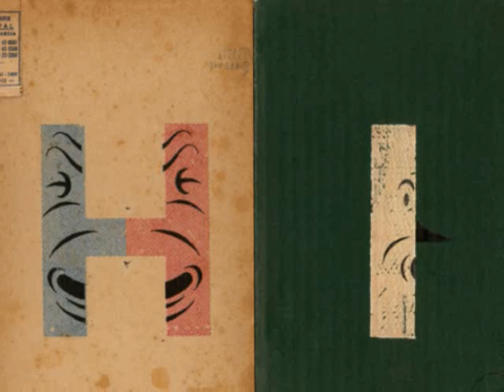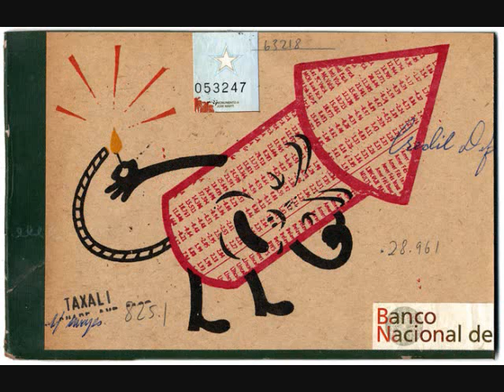OMD - If You Want It - French Horn Rebellion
this is called... being bored =p